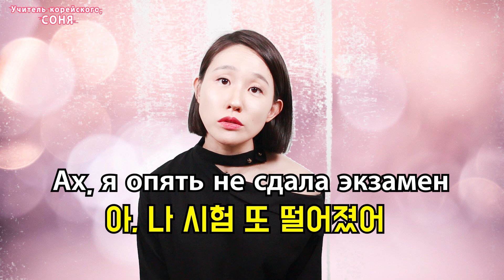Что за ЧИМЭК. Корейский сленг.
Всем привет! 안녕(Аннёнъ)! Я Соня, кореянка и живу в Корее. В этом видео я вам расскажу об интересном корейском сленге 치맥(ЧИМЭК). Если вы хотите говорить по-корейски, как настоящий носитель корейского языка, то обязательно смотрите видео!